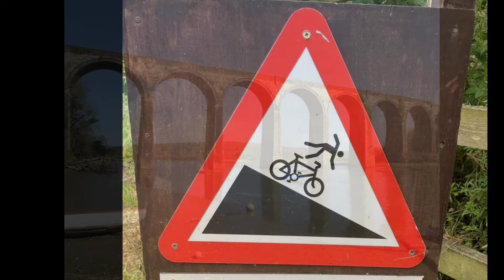St Germans Quay & Wacker Quay 4.4.21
bike ride and coffee